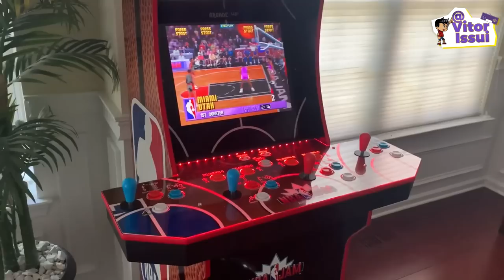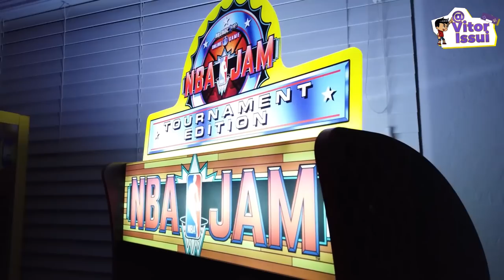COMO NBA JAM SE TORNOU O JOGO DE BASQUETE MAIS INACREDITÁVEL JÁ FEITO ?